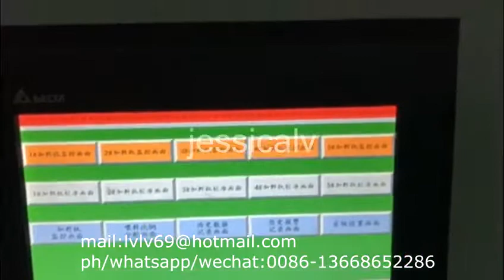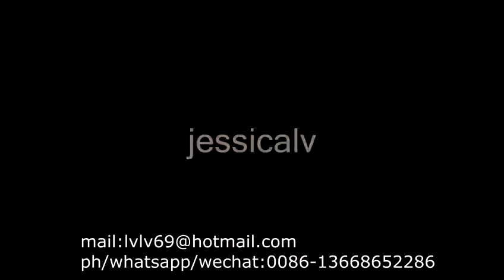co2 foamed xps foam board extruder line from jessica